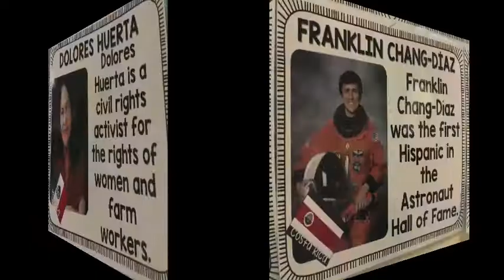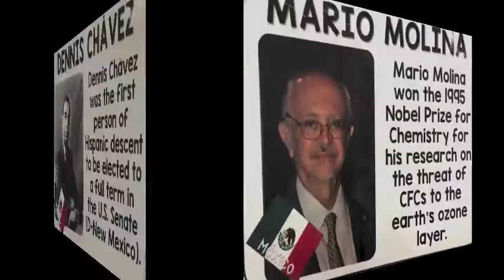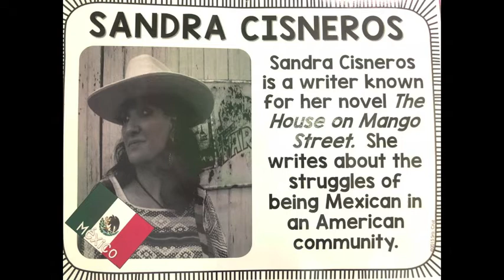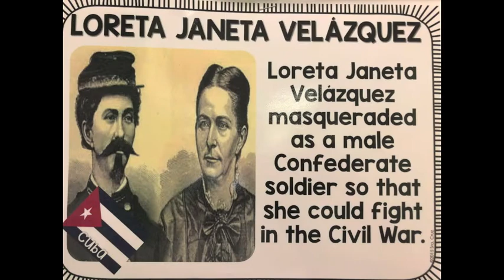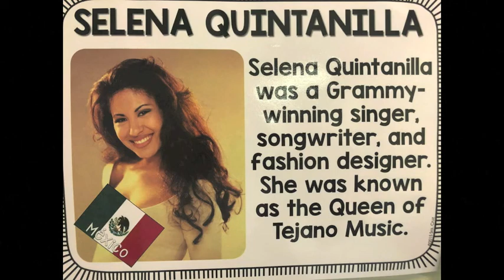Notable Hispanic Americans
Hispanic Heritage Month